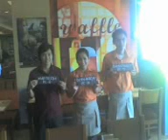PHI Macapagal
Staffs